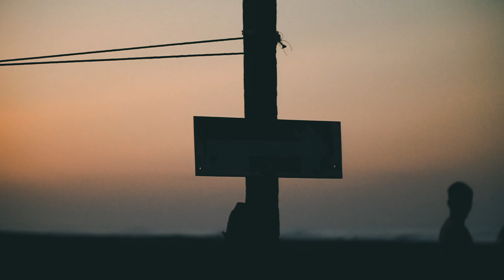Surfing Big Waves Mexico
Had an awesome time on this trip! I hope you guys enjoyed the video (New video Saturday!)